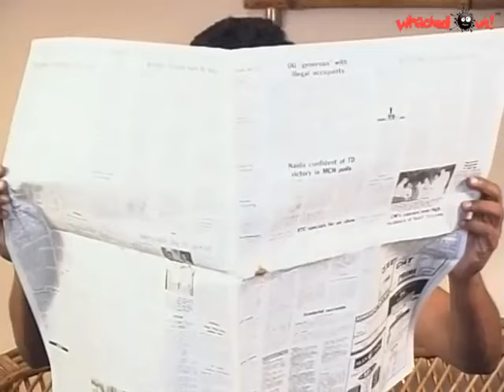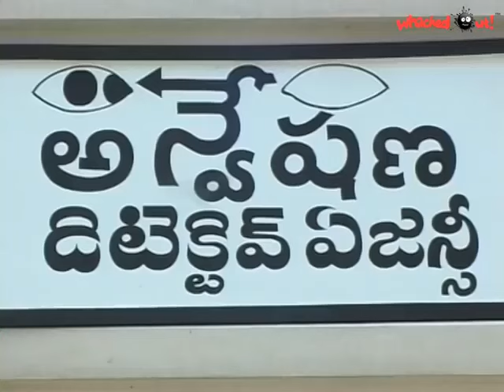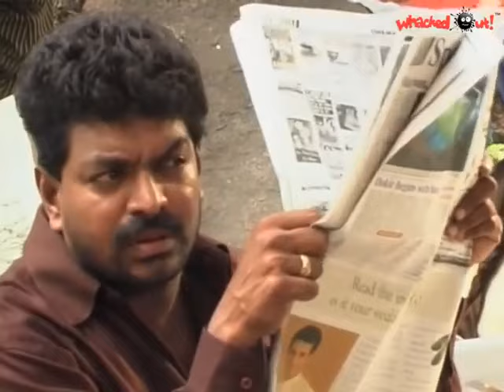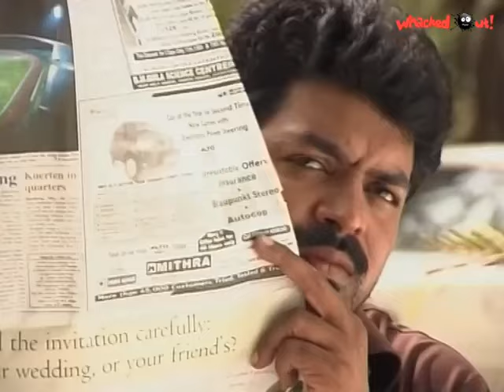Amrutham 29 - Gudachari 11111111116 🕵️‍♂️😆 | Amrutham serial all episodes | అమృతం సీరియల్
అమృతం 29 - గూఢచారి 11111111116🕵️‍♂️😆 | అమృతం సీరియల్ | అమృతం సీరియల్ అల్ ఎపిసోడ్స్ | అమృతం తెలుగు సీరియల్

kruthagnudni